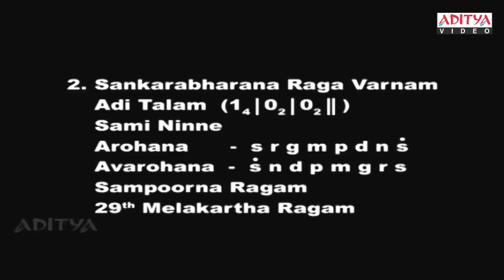Indian classical music Lessons By Dr. Nookala China Sathyanarayana - part 16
Watch & Enjoy Indian classical music Lessons By Dr. Nookala China Sathyanarayana - part 16

Watch Carnatic Classical Music Lessons By Maya Mahopadhyaya Dr. Nookala China Sathyanarayana
Basic Lessons
Tana Varnams
Mohana Raga Varnam
Adi Talam
Ninnu Kori
Recorded at: S.V.R. Digital Studio
Post Production: K9 Studios
Concept & Organised by: J. Satya Dev
Presented By: Aditya Video .